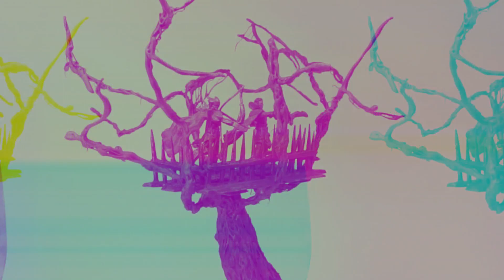Watchtower on a Tree For D&D [ SB E07 ]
Easy and fast build! It took me 5-8 hours with brakes.

Or you can buy some of my crafts on Etsy

I hope you enjoy it like and subs for better videos!